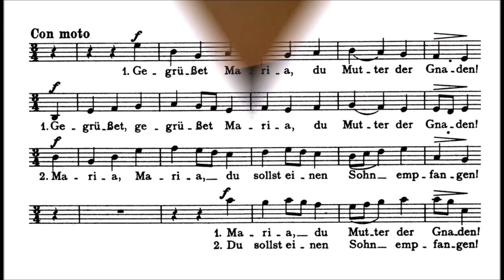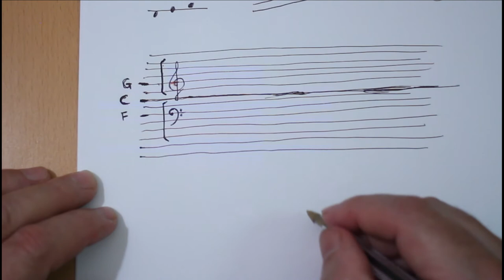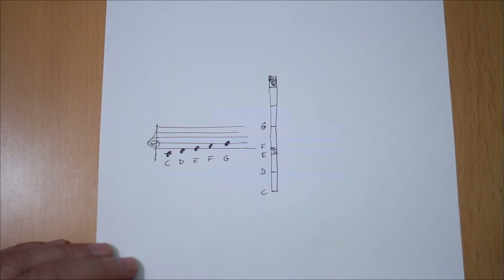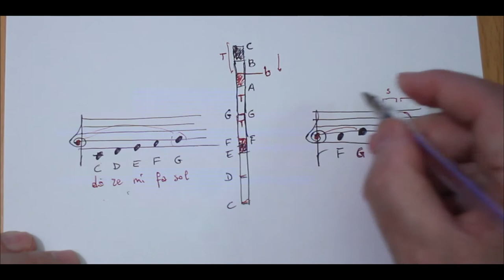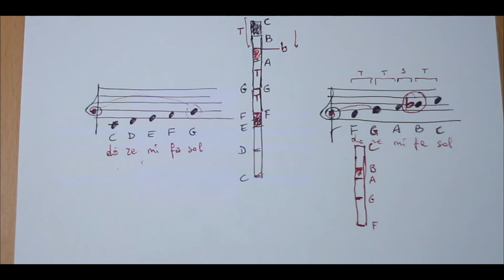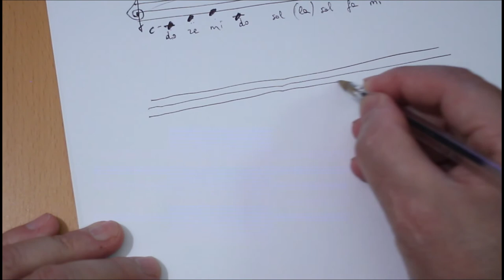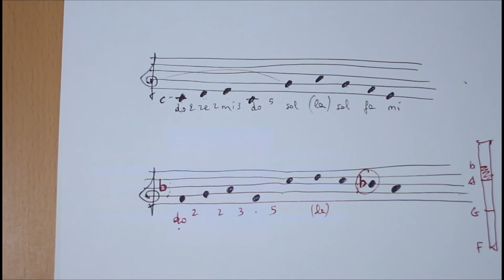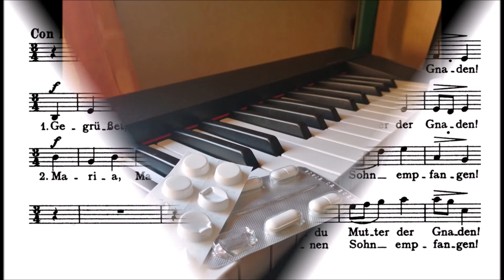Pillole 12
Il pentagramma, le chiavi: un po' di storia e di motivazioni.
Leggere la stessa melodia in diverse tonalità: l'avvento del bemolle.
English subtitles.